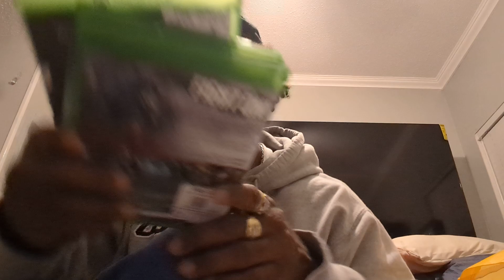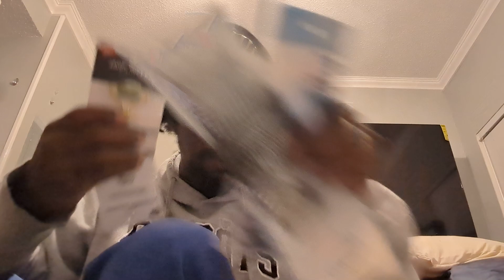Look what my supporter got ME!!!